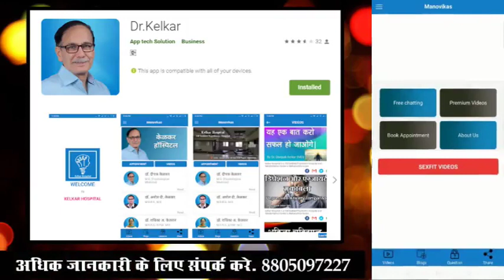Chamadi ke niche kido ka Bhram ( Live Case ) - By Dr. Deepak Kelkar (MD) Psychiatrist Hypnotherapist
• Psychiatrist
• Hypnotherapist
• Psychotherapist,
• De-addiction Specialist
• Sexologist

     3 )Kelkar Hospital Channel